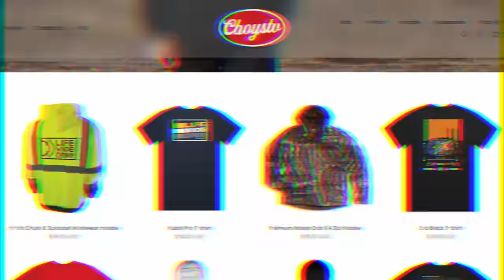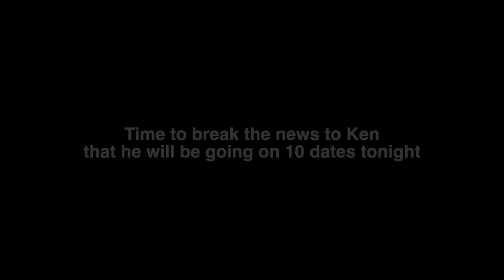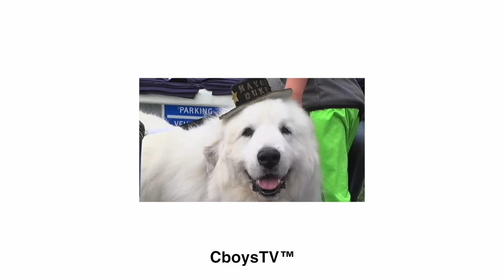Snowmobile in the Sand Dunes!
In today’s video, we take our Polaris 600r race sleds to the sand dunes in Glamis California to snowmobile. After we set up 10 girl speed dating for Ken to find the love of his life.